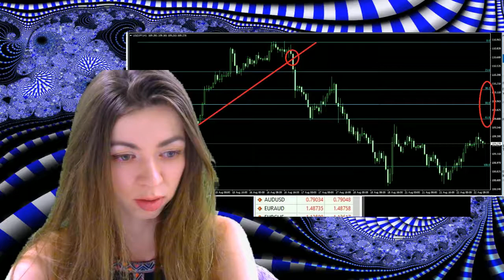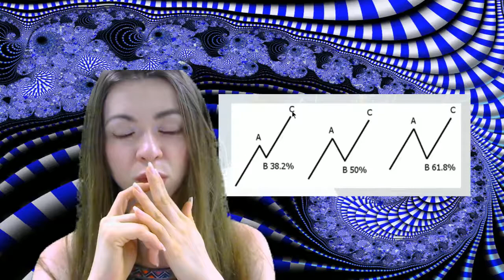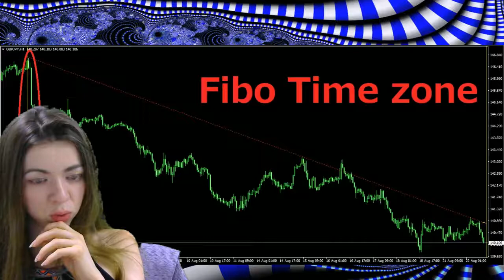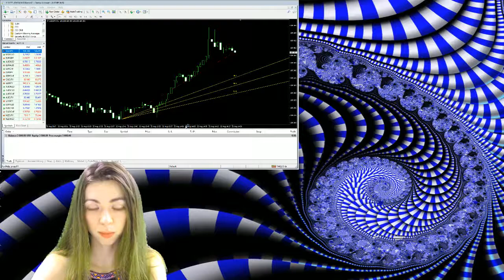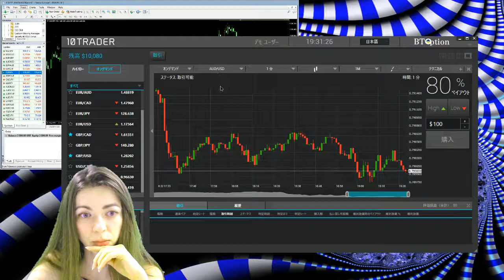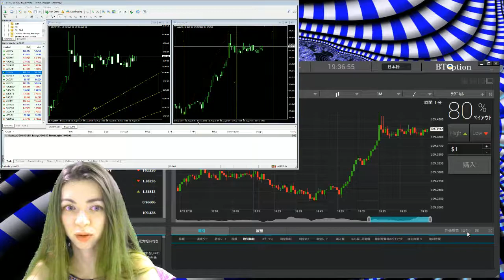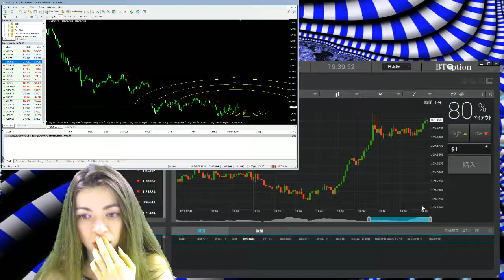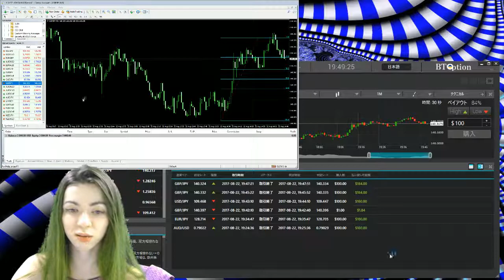100勝率？！色んなフィボナッチの利用方法を説明！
すみません、21:02-35:14までMT4画面が見れなくなっています。